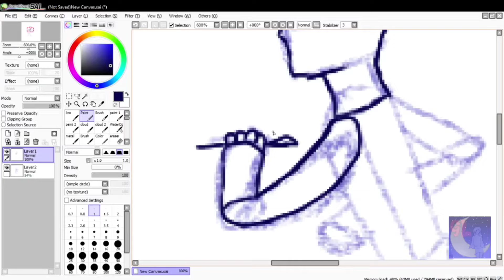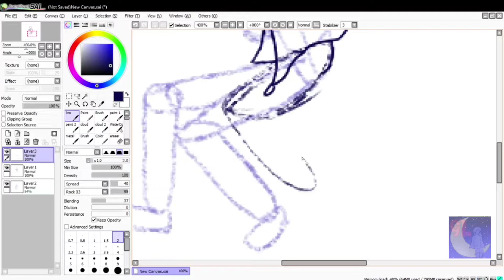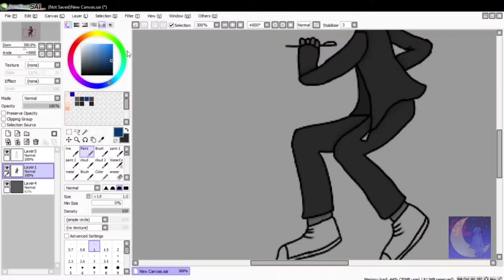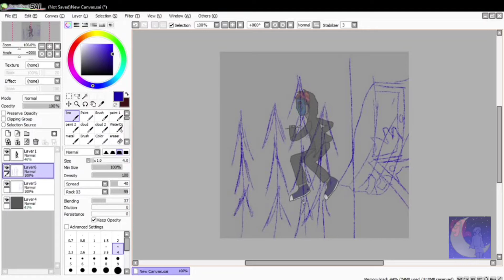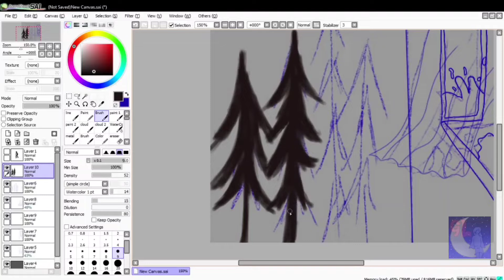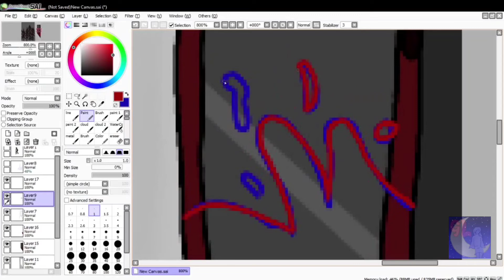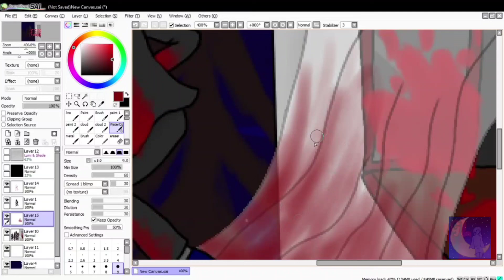E.J ( TW: Blood 12+ )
E.J jump out of the window when he is done what he did